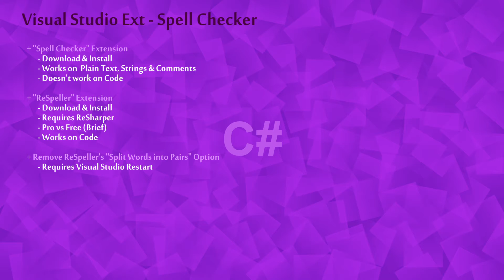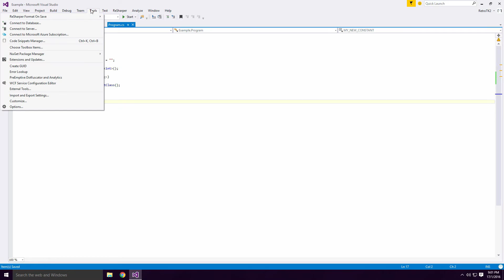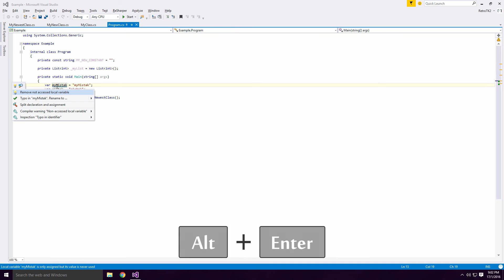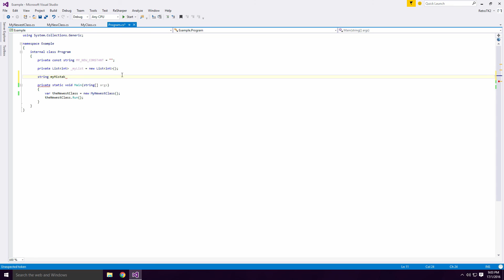[C#] Spell Checker - Visual Studio Extensions 2015 | "Spell Checker" & "ReSpeller"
Today, we're looking at two spell checker extensions for Visual Studio 2015. The second extension (“ReSpeller”) requires ReSharper Ace, Enjoy:)

[ Video Outline ]
 + "Spell Checker" Extension
  - Download & Install
  - Works on  Plain Text, Strings & Comments
  - Doesn't work on Code

 + "ReSpeller" Extension
  - Download & Install
  - Requires ReSharper
  - Pro vs Free (Brief)
  - Works on Code

 + Remove ReSpeller's "Split Words into Pairs" Option
Requires Visual Studio Restart

[ Info ]